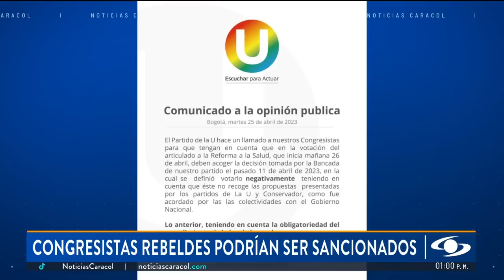Partidos Conservador y de la U ordenaron a sus congresistas votar negativo la reforma a la salud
Luego de la votación de la ponencia de la reforma a la salud, tanto el Partido Conservador como el Partido de la U recordaron a sus congresistas que es obligación votar negativamente el articulado. De no obedecer, vendrían consecuencias para los parlamentarios.

“Nosotros tenemos una ley de bancadas y, como ley de bancadas, pues hay unas sanciones y hay un comité de ética que inclusive es independiente, y el comité de ética puede abrir la investigación que quiera cuando lo desee”, aseguró Dilian Francisca Toro, presidenta del Partido de la U.

“Pueden tomar decisiones, pues obviamente en sanciones a cada uno de los parlamentarios. Cercenar el derecho a voz y voto dentro del Congreso de la República es una de las posibilidades”, señaló Juan Carlos Wills, representante a la Cámara del Partido Conservador.